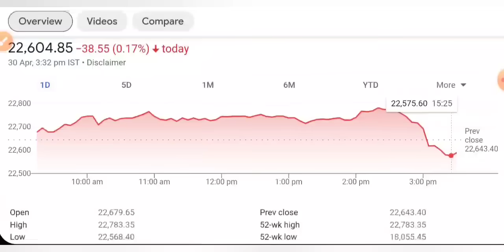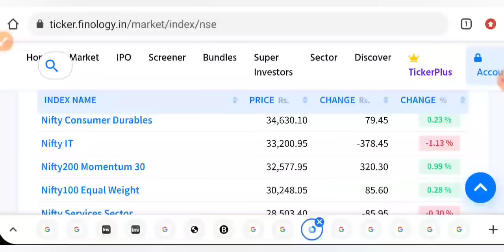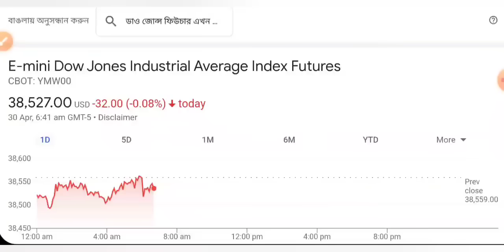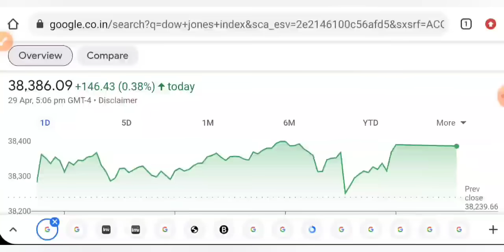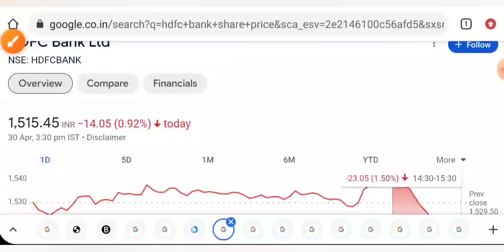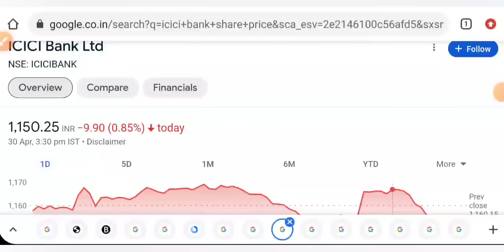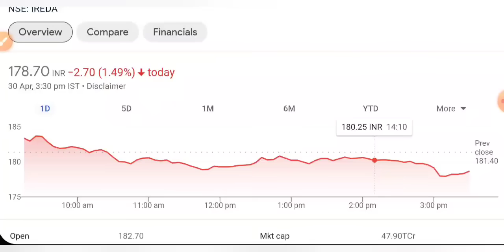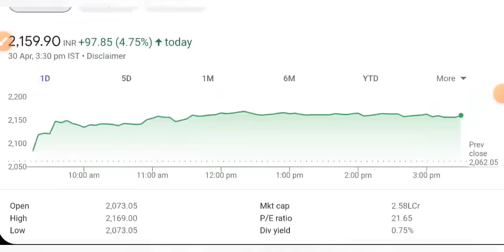आखिरी मिनट पर क्यों गिरा देखो 🔴 SHARE MARKET LATEST NEWS TODAY • TOMORROW ANALYSIS • STOCK INDIA